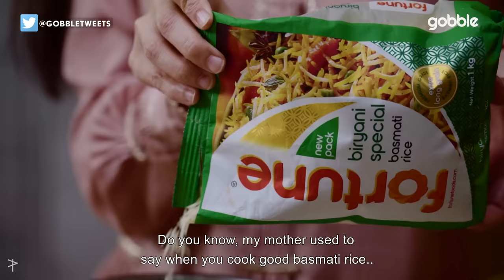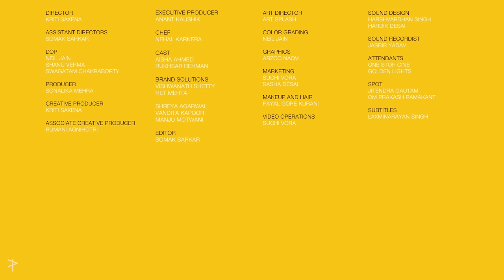Gobble | Food Aaj kal | Ft. Aisha Ahmed and Rukhsar Rehman | How To Make Chicken Biryani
Watch mother-daughter duo Aisha Ahmed and Rukhsar Rehman cook up a storm for each other using Basmati rice. While Aisha makes her millennial version - a quick, colourful Mexican rice, her mother cooks a Classic Chicken Biryani with patience and lots of love.

Fortune, the most admired Food FMCG brand, uplifts its identity. Check out the new packaging of the range of products